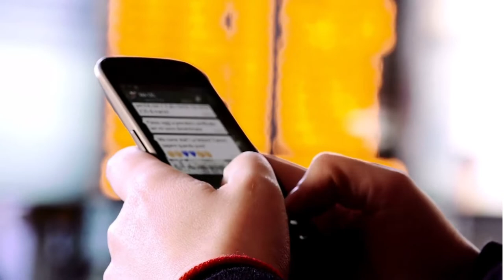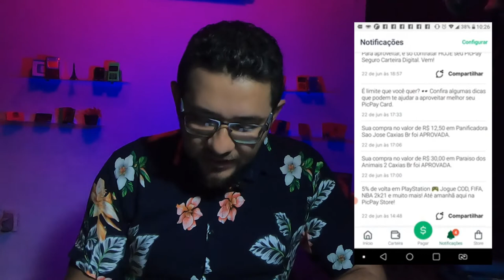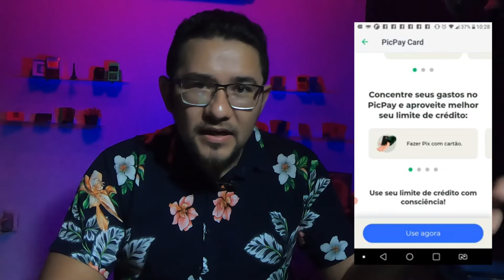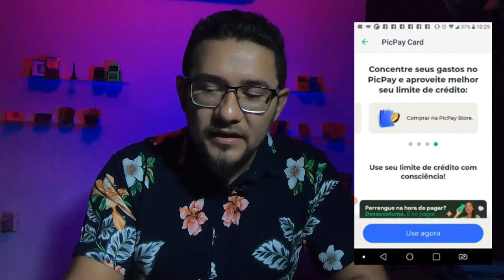✅URGENTE! DICAS DO PICPAY PARA AUMENTAR O LIMITE DO CARTÃO DE CRÉDITO, CONFIRA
VOCÊ JÁ TEM O CARTÃO DE CRÉDITO PIC PAY? TA QUERO UM AUMENTO DE LIMITE E NÃO SABE COMO FAZER? ENTÃO CONFIRA ESSAS SUPER DICAS EXCLUSIVA DO PRÓPRIO PICPAY CARD...